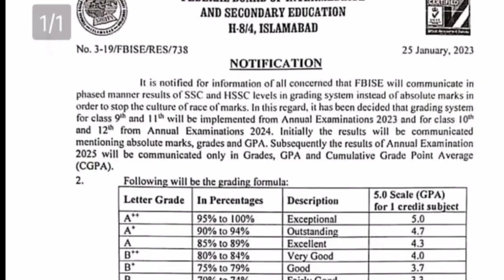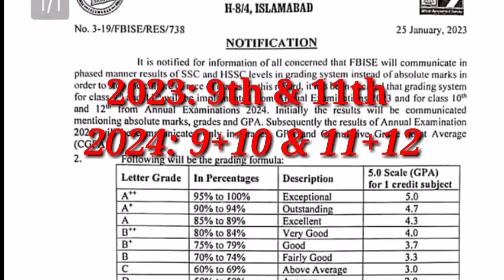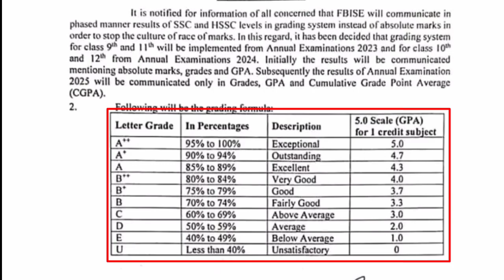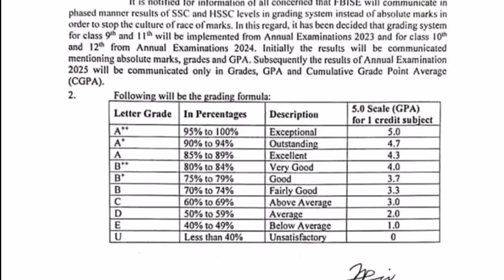New grades system 2023 for matric and intermediate| New GPA system 2023| class 9th 10th & 11th 12th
New grades system 2023 for matric and intermediate| New exam system 2023| class 9th 10th & 11th 12th

New GPA System 2023
9th 11th GPA System 2023
New exam 2023 class 9 and 10
exam 2023 matric inter
class 9 2023 exam date
2023 matric exam
2023 matric exam question
matric inter exams
fbise exams 2023
matric exam 2023 ka
matric exam 2023
matric exam 2023 date
matric intermediate
9 exam 2021 date
2023 board exam class 9